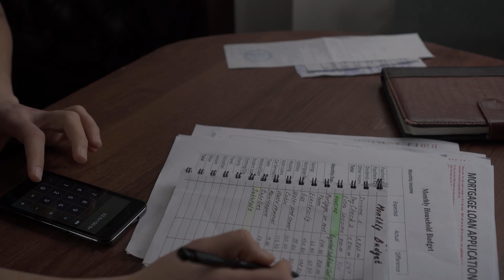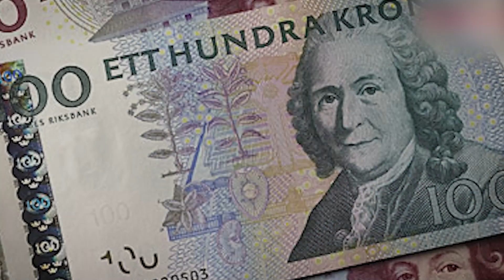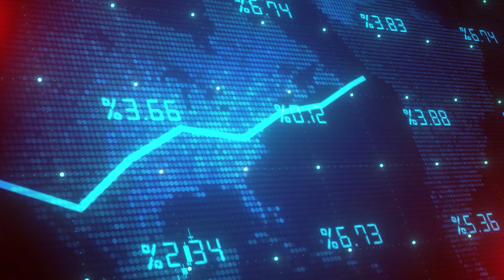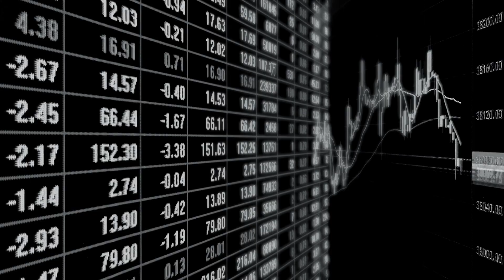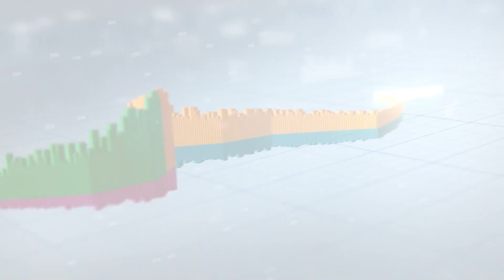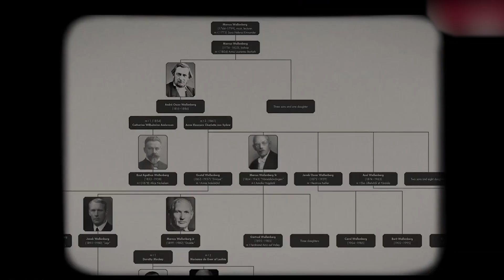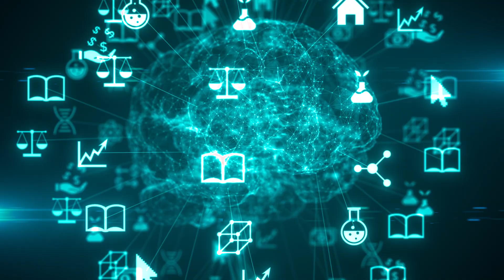The Silent Kings of Europe! | Inside the Wallenberg Dynasty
Today’s episode is all about the Wallenberg family, the true powerhouses of Europe. While their name might not be on Forbes' billionaire list, they are the masterminds behind an empire that stretches far and wide.
Join us as we explore the rise of the Wallenbergs, their groundbreaking banking revolution with SEB, and how they expanded their influence by acquiring stakes in hundreds of Swedish companies. Discover their intriguing role in World War II and how they continue to employ their age-old tactics in the modern world.
Learn the secret to their enduring success - a methodical approach to wealth preservation that ensures their legacy lives on for generations.